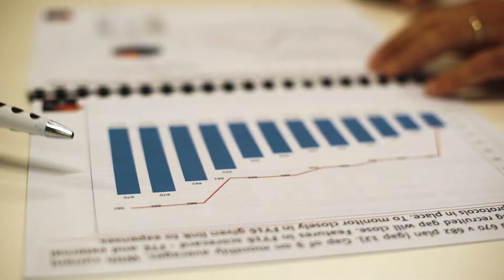Darren Ratcliffe October Market Report